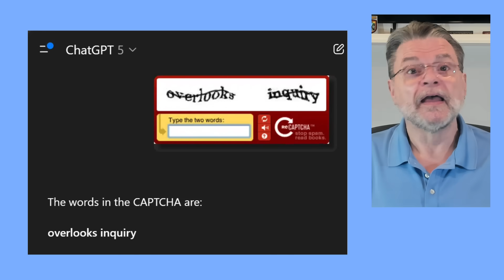Why CAPTCHA?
⌛ Been asked to spot bicycles or click “I’m not a robot”? That’s CAPTCHA at work. Here’s why websites use them, how they’re changing, and what it means to be asked to prove you’re human.

⌛ CAPTCHA conundrum
CAPTCHAs confirm that you’re human, not a bot. They stop spammers from flooding websites with junk. While sometimes annoying, they keep the internet usable. As AI gets smarter, CAPTCHAs keep changing too. Next time you click “I’m not a robot,” remember it’s there to protect us all.

Chapters
0:00 Why CAPTCHA?
0:51 It all starts with spam
1:48 Computers trying to act like humans
2:30 Why CAPTCHAs (mostly) work
3:20 One drawback to CAPTCHA
4:44 Why Ask Leo! has no CAPTCHA (today)
5:42 Why so many sites use CAPTCHA
6:39 The future